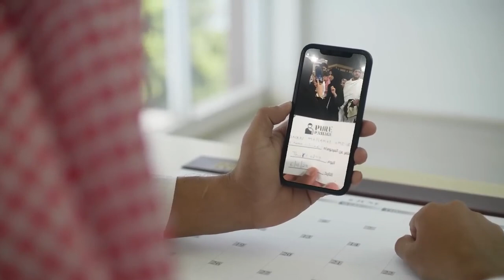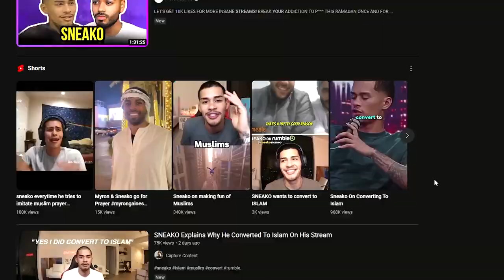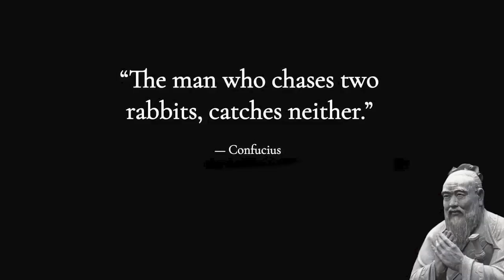THE REAL REASON SNEAKO CONVERTS TO ISLAM. | Hidayah Zone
Welcome to our Hidayah Zone channel dedicated to spreading knowledge about Islam and its rich history! Join us as we embark on a journey of exploration, enlightenment, and understanding. Here, we strive to provide accurate information, captivating documentaries, and engaging lectures by renowned scholars, shedding light on various aspects of Islamic knowledge. Witness the profound reactions of non-Muslims as they discover the beauty and wisdom of the Quran and Islam. Immerse yourself in captivating revert and convert stories, celebrating the transformative power of faith. Additionally, we conduct social experiments that challenge misconceptions and promote interfaith dialogue. Through thought-provoking short video clips, Arabic Urdu, and Bangla Nasheed, we aim to inspire curiosity, foster understanding, and promote harmony among diverse communities.

the real reason sneako converts to Islam
Islam
mahammad
prophet
Muslim
christian react to quran
proof of quran
david wood
apostate prophet
pbuh
ex Christian
rational believer
is islam real?
daudkim
muftimenk
DrZakirNaik
Allah
Reaction
USA
convert to Islam
converts to Islam
converted to Islam
Islam conversion
hidayah zone
new muslim converts
conversion to islam
muslim convert story
sneako islam